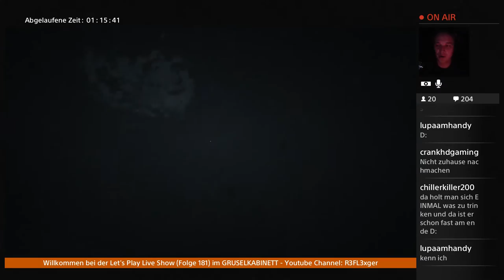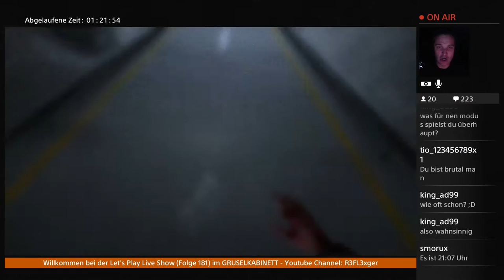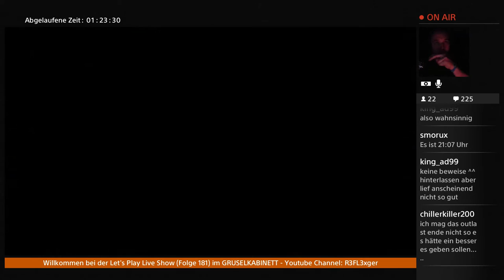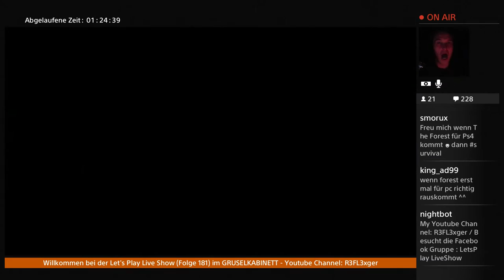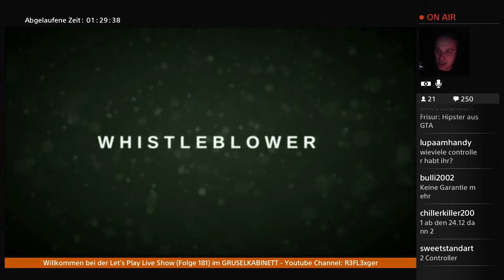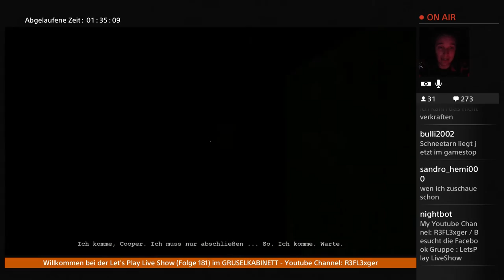LPLS Halloween Special Live Stream #3